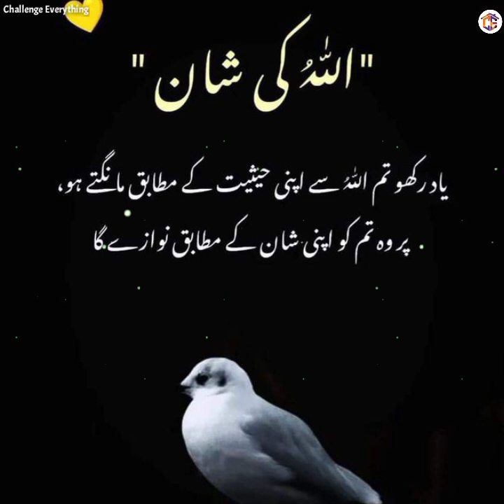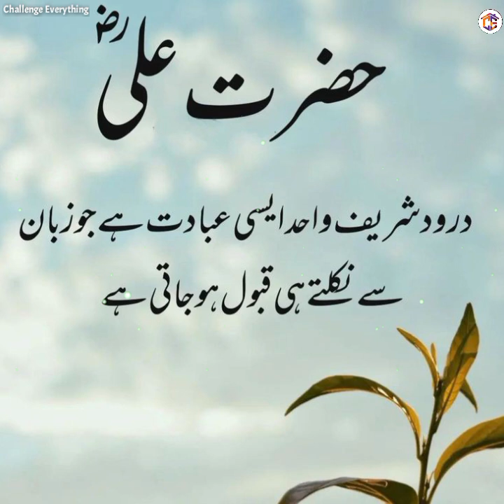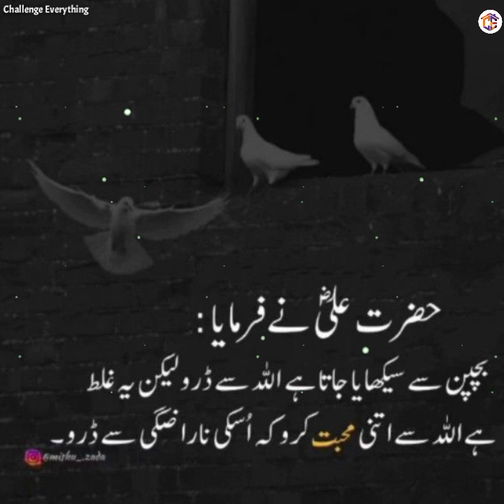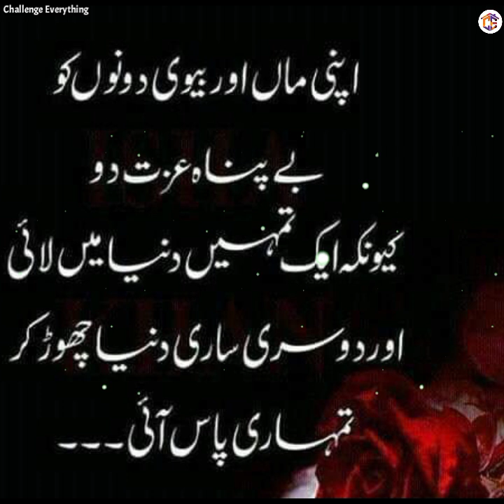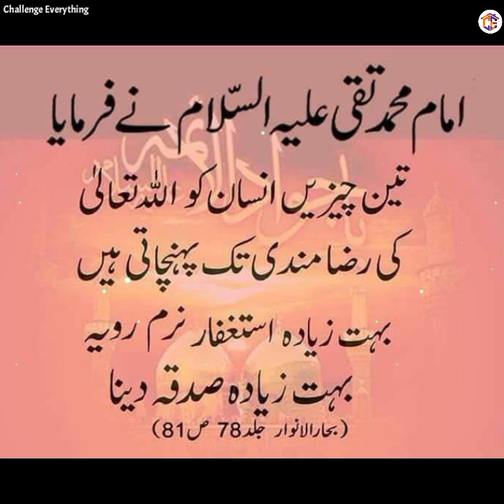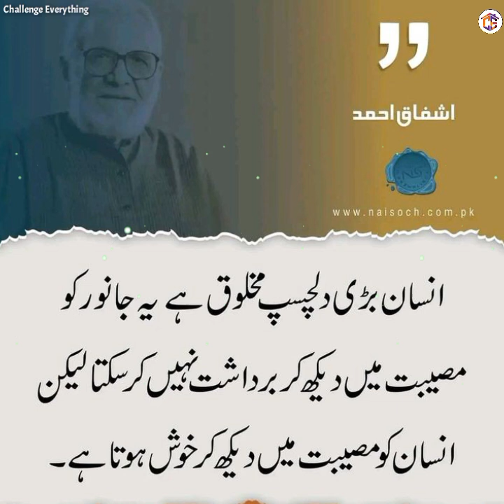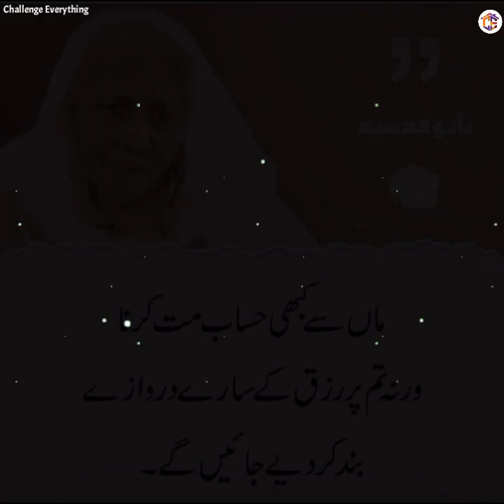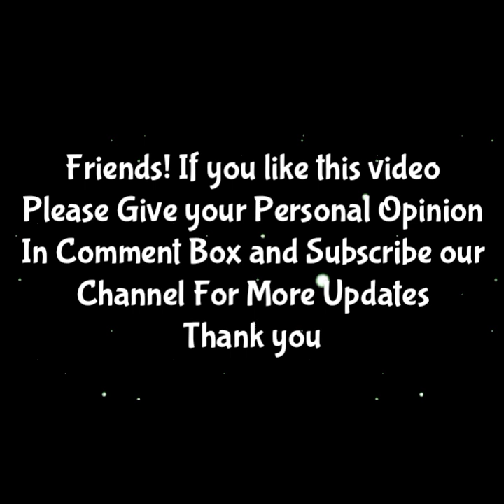Allah ki Shan | Islamic Quotes | Aqwal e Zareen | Motivational Quotes in Urdu | Urdu Poetry Status